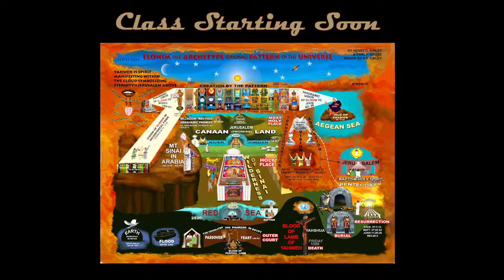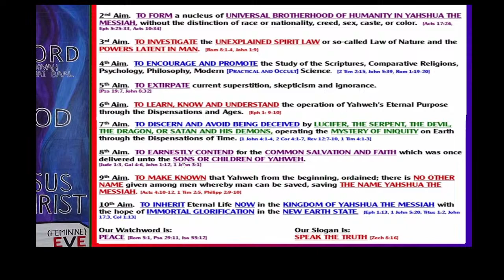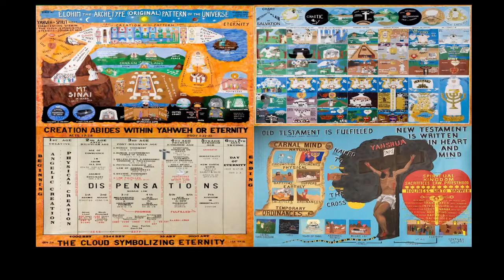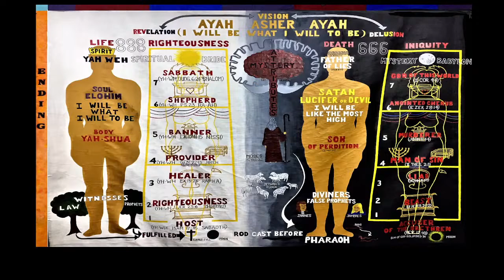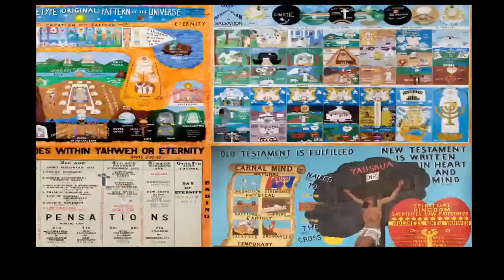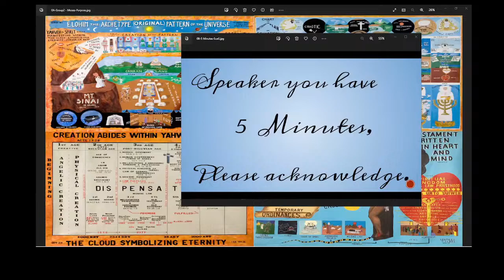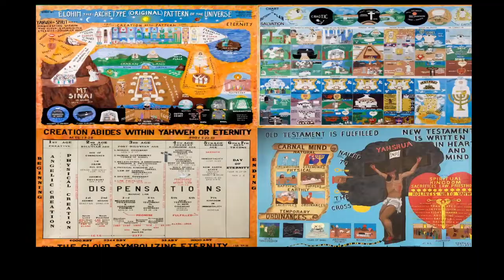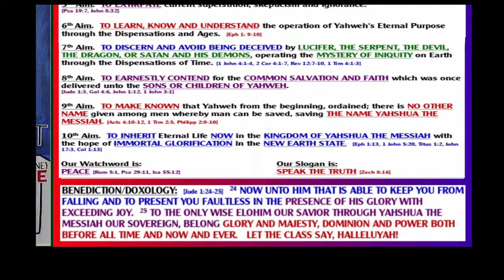December 14th , 2022 Syracuse Zoom Class - Learn not the way of the Heathen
Rochelle Morgan,  Bonnie Snyder,  Deb Cometti